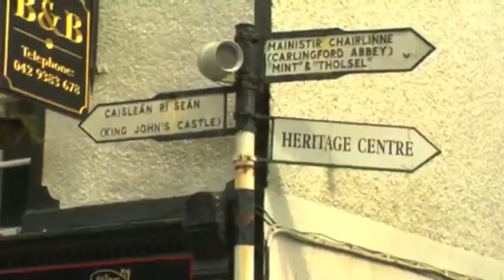Visit Carlingford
Carlingford is a magical village, full of character and is one of the best preserved medieval villages in Ireland. It offers a wide range of activities for everyone, Hens & Stags, Family, Golfing trips and corporate bonding weekends.

Raided by the Vikings in the 8th & 9th Centuries, historical records show that the Vikings occupied Carlingford Lough. They may have used the sheltered harbour as a temporary base, though, this is unclear as no factual evidence, apart from the name Carlingford has been recorded.